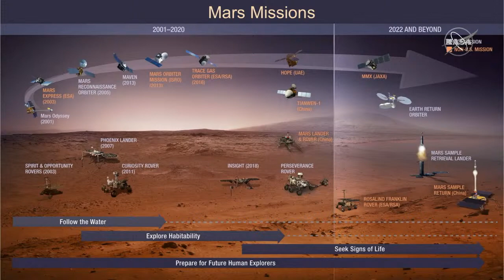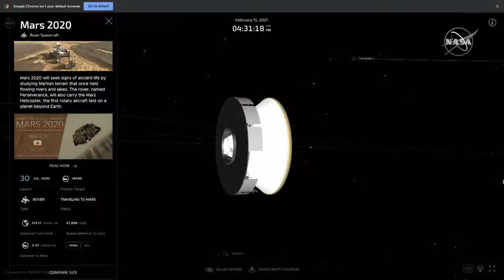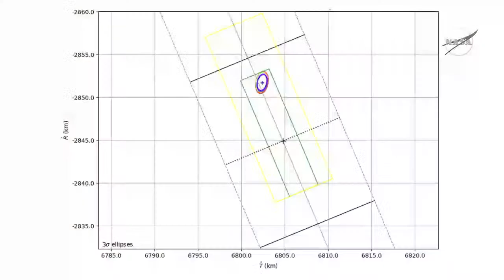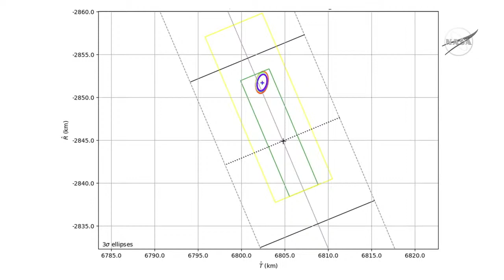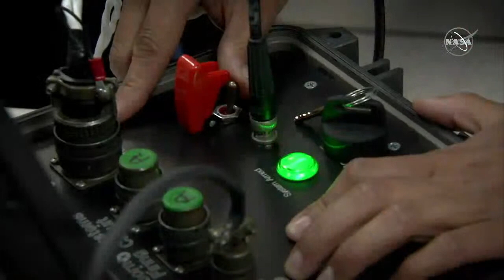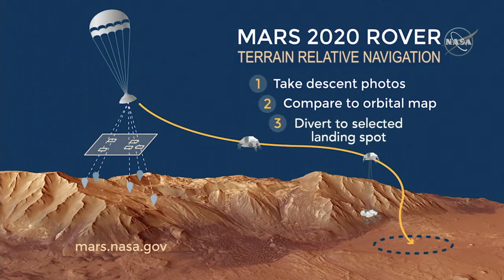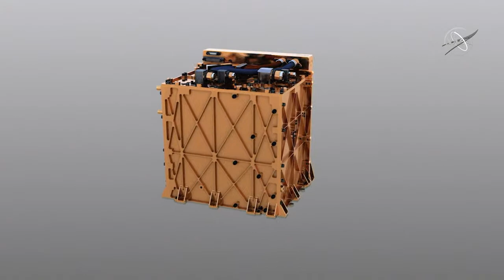Engineering & Tech Overview – NASA Perseverance Mars Rover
Join engineering and technology experts on the Mars 2020 team for a live panel where they will talk about the Perseverance Mars rover's advanced landing system, teach us more about the instruments that will aid in the search for ancient microbial life and the tech demos, such as MOXIE and the Ingenuity helicopter.

Our speakers:
• Thomas Zurbuchen, NASA associate administrator for science, NASA Headquarters
• Jennifer Trosper, Perseverance deputy project manager, JPL
• Adam Steltzner, Perseverance chief engineer, JPL
• Erisa Stilley, Perseverance entry, descent, and landing systems engineer, JPL
• Trudy Kortes, director of technology demonstrations, NASA’s Space Technology Mission Directorate (STMD), NASA Headquarters
• Jeff Sheehy, chief engineer, STMD, NASA Headquarters
• MiMi Aung, Ingenuity project manager, JPL

Credit: NASA-JPL/Caltech